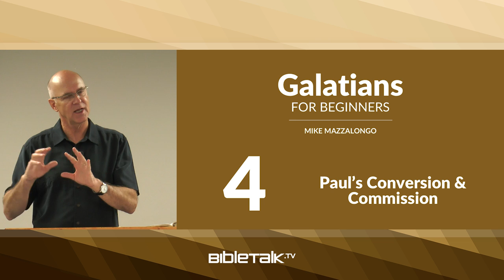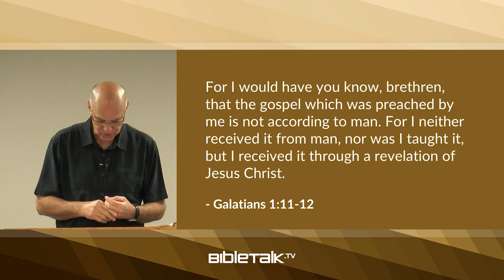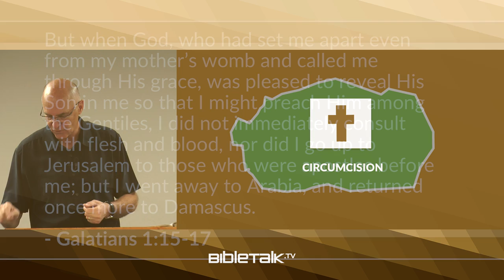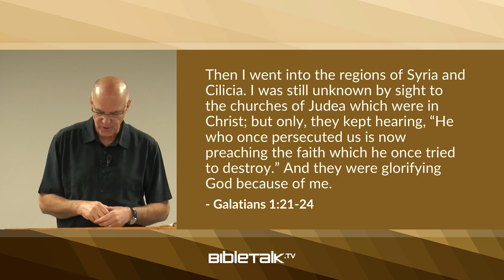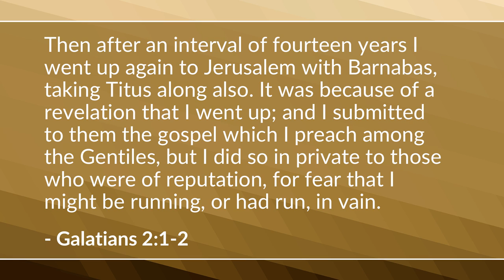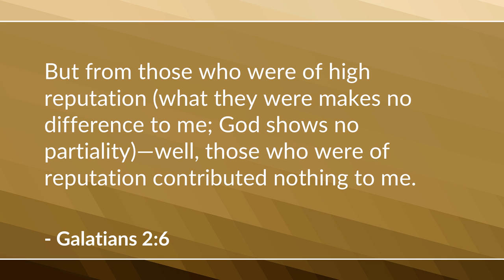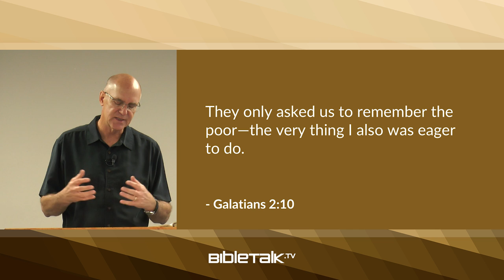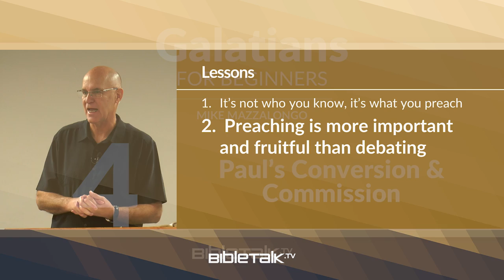Paul's Conversion and Commission (Galatians 1-2) – Mike Mazzalongo | BibleTalk.tv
Paul continues to describe his own conversion to Christianity from Judaism and his early contact with the Apostles at Jerusalem as a way of establishing his legitimacy as a teacher and Apostle. (Galatians 1:10-2:10)